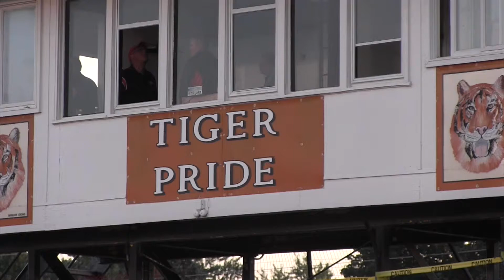Carroll Pregame vs Atlantic